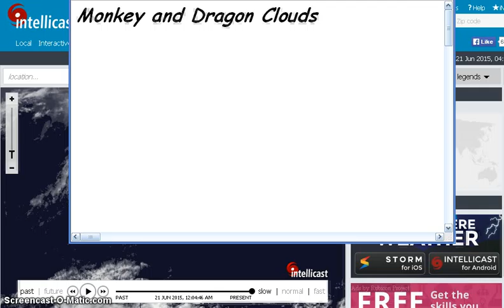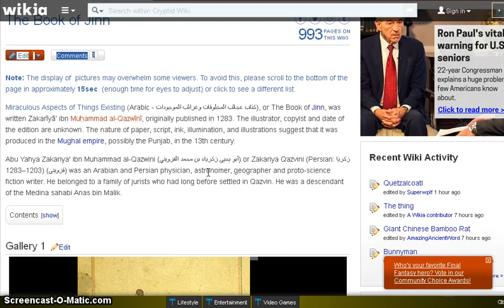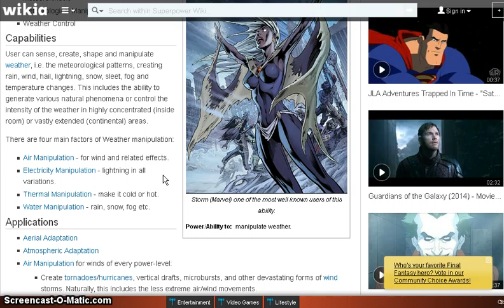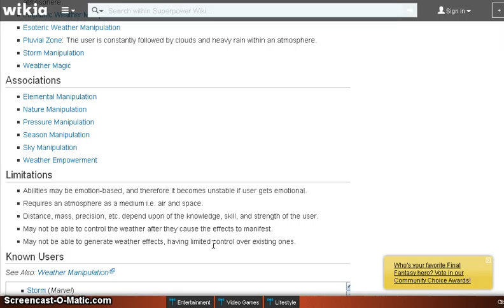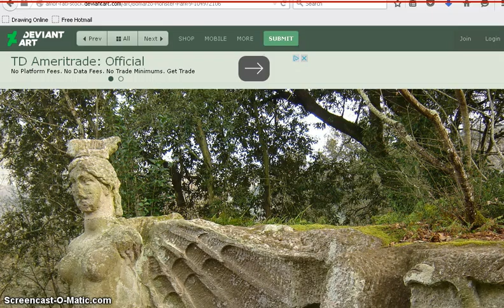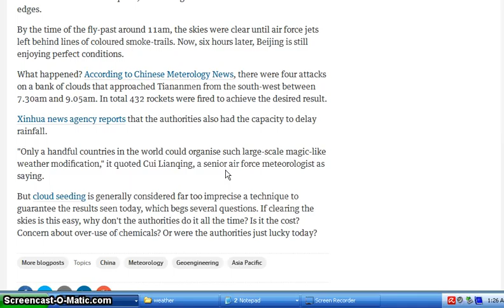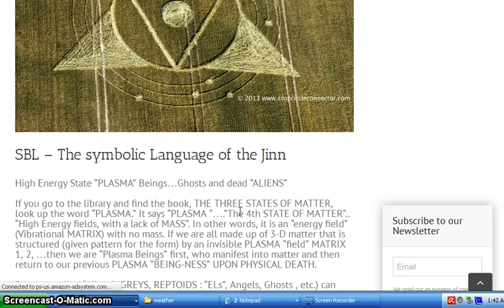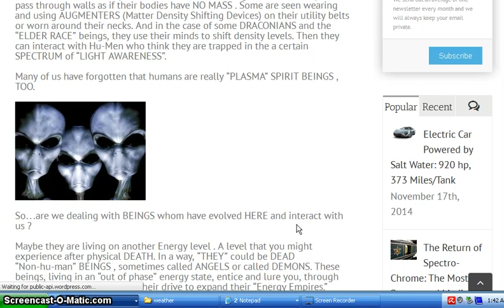Monkey and Dragon Jinn Clouds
Monkey and Dragon Clouds
Jinn, spirits with amazing power, including weather manipulation.
ALL COPYRIGHTS OBSERVED: This information on this channel is being shared for educational and enlightenment purposes only and is not, in any way, being used for commercial gain.

ALL COPYRIGHTS ACKNOWLEDGED, FOR EDUCATIONAL/INFORMATIONAL/ENTE­RTAINMENT PURPOSES ONLY